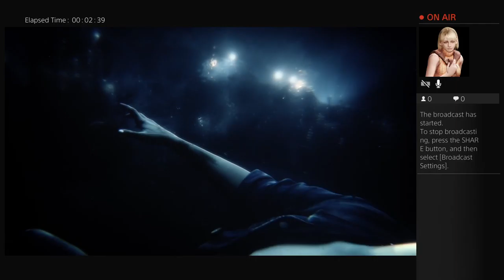Resident Evil Biohazard part 9. 88 year old man AKA The Sex Symbol, continues Resident Evil 7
Im an old fella with a lot of pep and im not impotent.